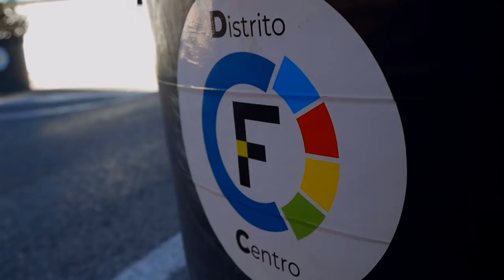Fuenlabrada acometerá la reurbanización del entorno de Los Arcos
El Ayuntamiento de Fuenlabrada acometerá la reurbanización y mejora del entorno del centro municipal Los Arcos en el marco del Proyecto de ciudad Distrito Centro, que tiene como objetivo la recuperación y promoción del centro urbano como referencia social y motor económico de la ciudad.

La actuación, ejemplo de la reurbanización a realizar en el Distrito, ha sido aprobada por la Junta de Gobierno Local con un presupuesto superior a los 770.000 euros e incluye trabajos diversos en el entorno de las calles Norte, Poniente y Lechuga, así como Plaza de Poniente.

Las obras supondrán una mejora sustancial del espacio público, actuando en la pavimentación de calzadas y aceras, que quedarán a un mismo nivel, creando alcorques y jardineras que renaturalicen el entorno, así como renovando el mobiliario urbano existente. Asimismo, incluye el soterramiento de las redes de telefonía, alumbrado y baja tensión, la adecuación de la red de saneamiento o la mejora de la calidad de la red de alumbrado público con sustitución de las farolas existentes. Se instalará una nueva isla soterrada de recogida de residuos sólidos urbanos.